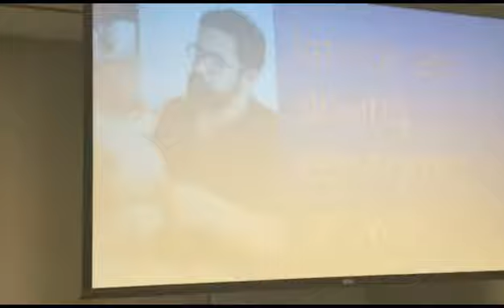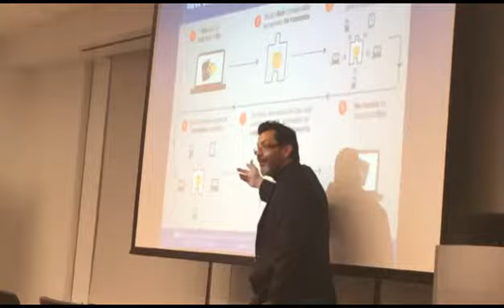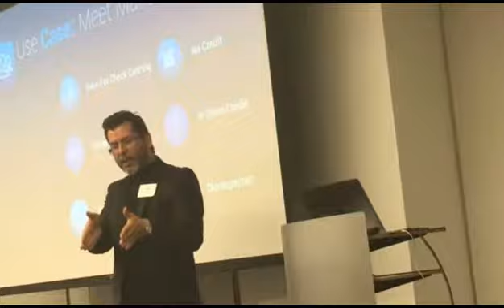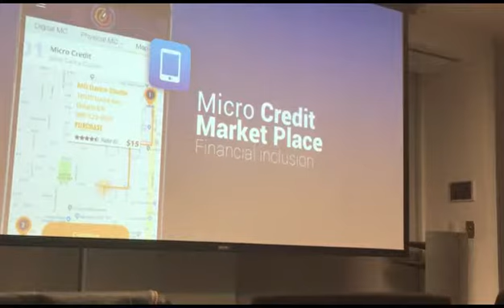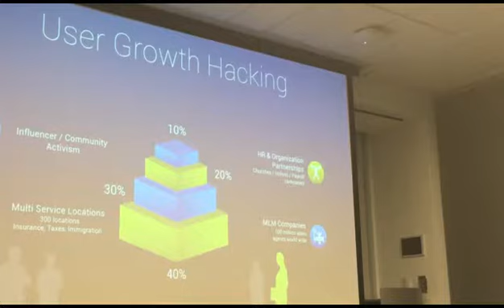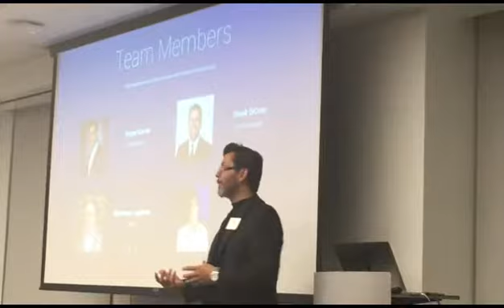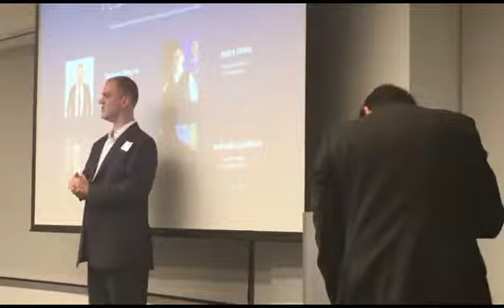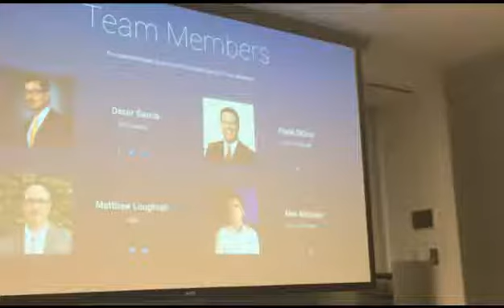Cryptocurrency: Using Technology to Empower Latino Communities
ALPFA - San Francisco
Thursday, March 8, 2018 from 6:00 PM to 8:30 PM (PST)
What is Cryptocurrency? How is it different from traditional currency? How are businesses using it to accelerate financial inclusion of under-banked populations? Discover the answers to these and other questions about blockchain technology in our upcoming event "Cryptocurrency: Using Technology to Empower Latino Communities."about the current Latino financial paradigm as it relates to access to services and credit, and how cryptocurrency is helping to empower a population that traditionally has been denied access to such services.

Speaker:

Oscar Garcia, CEO & Founder of Uulala Mobile App and Financial Services platform

Oscar Garcia is the CEO and Founder of Uulala Mobile App and Financial Services platform. The app allows a path to financial inclusion for the under and unbanked Latino demographics across the US, Mexico, and the Americas. His mission is to facilitate and accelerate financial inclusion of the under-banked and unbanked population across the Americas by empowering the under-banked populations of the world and providing access to the financial tools they need.

 Panel:
Matthew Loughran

Mr. Loughran is an executive strategy and monetization advisor, blockchain and ICO marketing consultant. Matthew writes about innovation, marketing, and human capital management; he shares his passions for helping companies drive revenue through customer acquisition optimization and better internal people practices.  Matthew is a contributor to Huff Post, Business 2 Community, Small Business Trendsetters, Marketing Insiders, Coin Speaker, Cryptovest and Business Innovators Magazine covering blockchain innovation, and ICOs.

Anish Agarwal:
Mr Agarwal is a blockchain developer, investor and enthusiast. He has a breath of knowledge in blockchain technology including the blockchain technology stack, fundamental economics of decentralised systems and blockchain applications in industry.

An electrical engineer in training, Anish is fully familiar with the "real" full stack of technology all the way from silicon engineering to developing web applications. Previously he has been an mobile application developer, algorithms designer for high power grid loads, mechatronics engineer for product testing and is currently a battery en engineer.
4